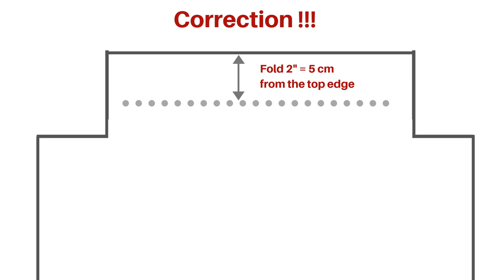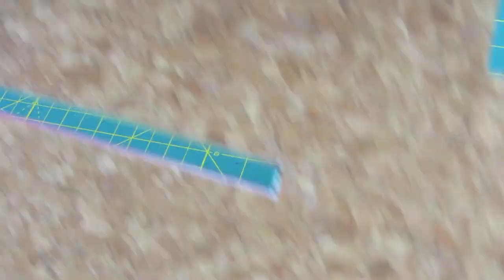Day handbag/Purse using Cork Fabric (Emma)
This is a nice day bag, good size to carry all your essentials and it can be customised with different kind of handles, fabric and details according to your preferences.
As you can see, I used cork fabric and cotton fabric for the lining. I recommend to use a gliding foot on the machine to help the cork slide under the needle more easily.

MATERIALS:

- 1 set of handles (your personal choice).

- Outside fabric (cork):
2 pieces 12 1/2" x 14" (wide) = 32cm x 35.5cm.

- Enough firm fusible interfacing for the main fabric . I used 2 layers of Vilene 205 (equivalent to Pellon 808.

- Lining fabric:
  .. 2 pieces 9 1/4" x 14" (wide) = 23.5cm x 35.5cm.

  - For inside pocket:
2 pieces of fabric: 5 1/4"x 5 1/4"" = 13.3 cm x 13.3 cm.

- For zipped pocket:
2 pieces of fabric: 6" x 7 1/2" - 15.3cm x 19cm.
1 zipper longer than 7 1/2" = 19 cm.
- 1 Set of magnetic snaps.